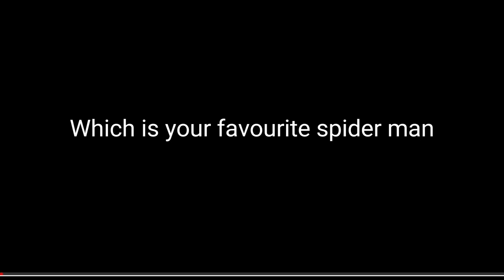which is your favourite spider man